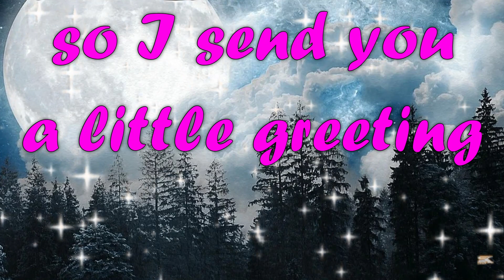A little good night saying for nice dreams!💤😴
I wish you a good night🌃 and a relaxing start into the new day!🍀